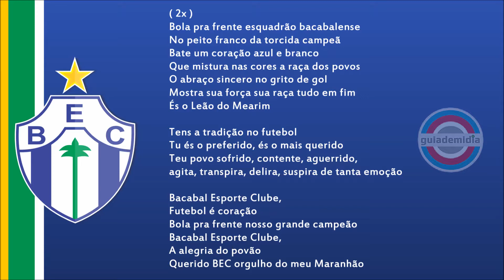Hino do Bacabal Esporte Clube ( MA )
Hino do Bacabal E.C. da cidade de Bacabal, Maranhão.
Hino do Leão do Mearim
Hino do Becão Maravilha
BEC
Compositor: Zé Lopes